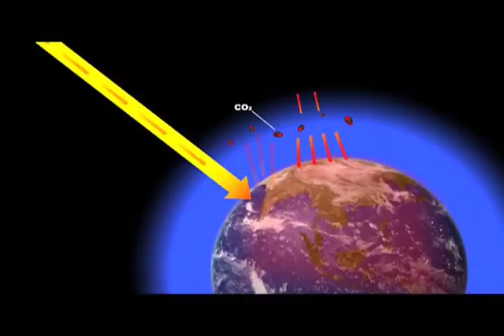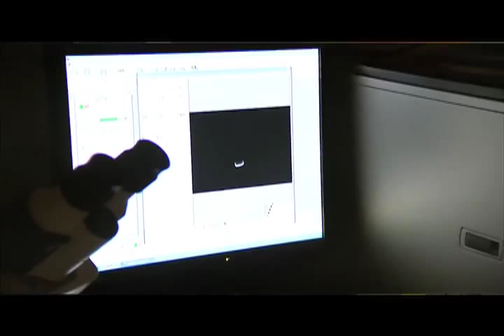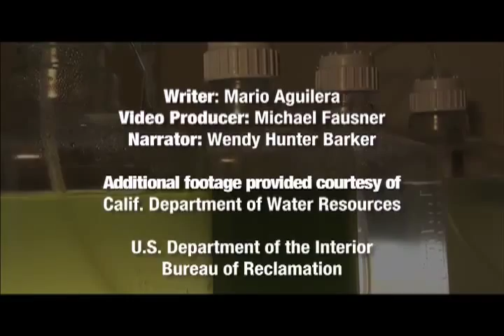Green Bullet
Scientists take aim with tiny algae and their giant promise as the biofuel solution of the future.